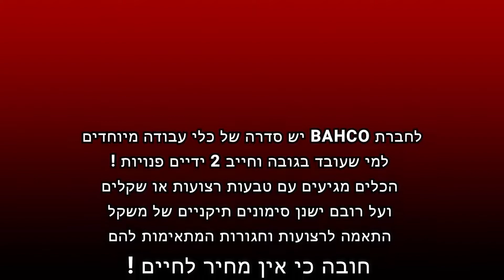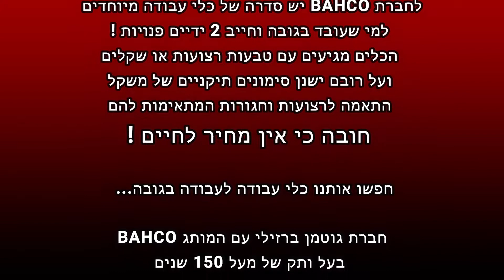באקו ציוד לטיפוס BHACO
בטיחות בעבודה, כלי עבודה המגנים עלינו בפני נפילות וחבלות